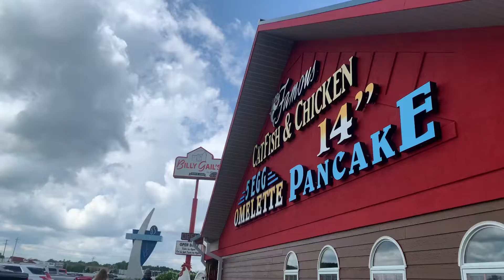2021 family vacation - Branson